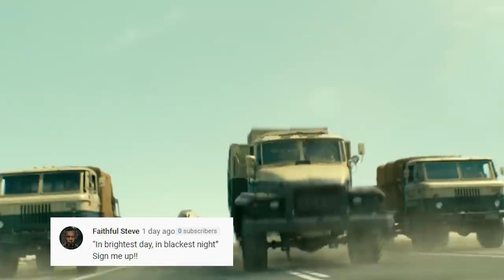Green Lantern Teaser: Green Lantern HBO Announcement Breakdown and Easter Eggs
Green Lantern Teaser. Green Lantern HBO Announcement Easter Eggs. Justice League, Crisis On Infinite Earths Scene and Deadpool Ryan Reynolds Jokes Eternals Teaser

Covering new Green Lantern Teaser HBO. Release Date. Justice League Crossover. Avengers Endgame Disney Plus Spinoff Model. Ryan Reynolds Deadpool Green Lantern Jokes. Crisis On Infinite Earths Part 5 Ending Green Lantern Scene. Arrow Season 8 Green Lantern Scene and Post Credit Scene Easter Eggs. Superman, Batman and Crisis On Infinite Earths Part 4 Flash Meets Flash Scene.

Green Lantern HBO vs Arrow verse Green Lantern differences and more new future DC Comics HBO Series. Green Lantern Episode Details and Story for Sinestro Corps War, Blackest Night.

I'll do more Green Lantern Justice League HBO videos when we get more details. Super Bowl 2020 is this weekend. I'll do as many Super Bowl Trailer videos as possible. Any Marvel Phase 4 Trailer, Spiderman Morbius Trailer, Black Widow Trailer, Wonder Woman 1984 Trailer, Avengers Trailer for the Disney Plus stuff like Wandavision Trailer or Falcon and Winter Soldier Trailer.

I'll make a new video playlist on my channel for all the special stuff!